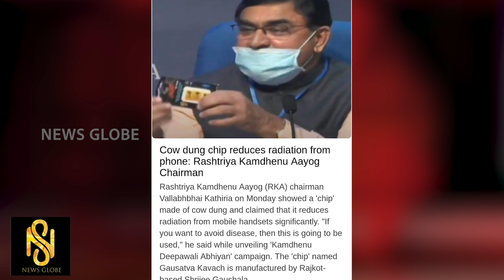കടുവക്കു സാമ്പാറും ചോറുംചിപ്പിൽ ചാണകം ദളിതന് ചവിട്ടും,Baiju Kottarakara,News Globe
കടുവക്കു സാമ്പാറും ചോറും
ചിപ്പിൽ ചാണകം
ദളിതന് ചവിട്ടും  ഇന്ത്യയുടെ വളർച്ച കീഴ്പോട്ടേക്കോ ?